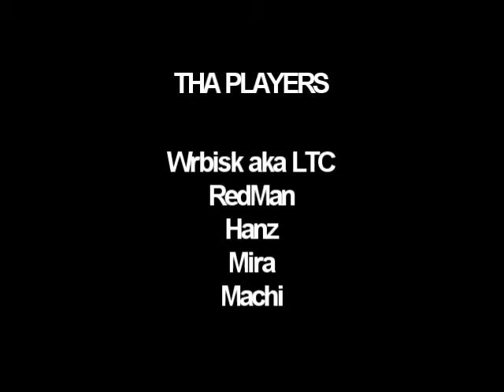DTS - movie from gym